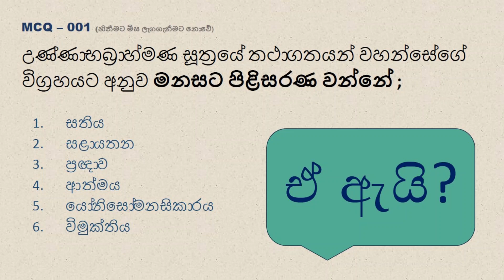MCQ 001 - ධර්මය යතාර්ථවාදී වන තැන.